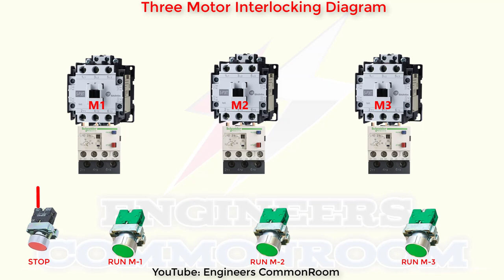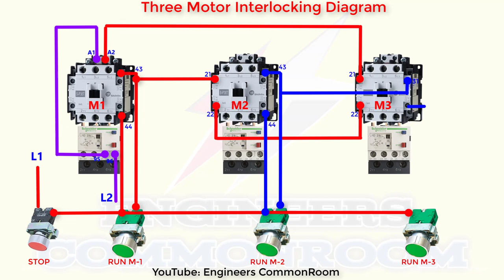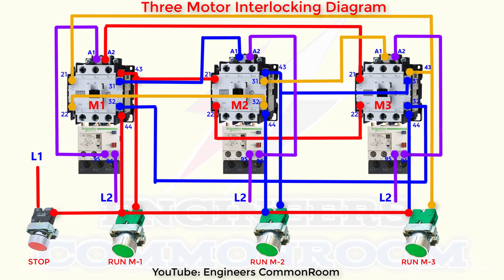Three Motor Interlocking Diagram | Engineers CommonRoom ।Electrical Circuit Diagram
Three Motor Interlocking Diagram | Engineers CommonRoom

To interconnect the motor circuit in such a way, in which the second motor will not start until the first one run likewise the third one motor will not run unless the second one run and so on. This kind of motor circuit connection is called interlocking.